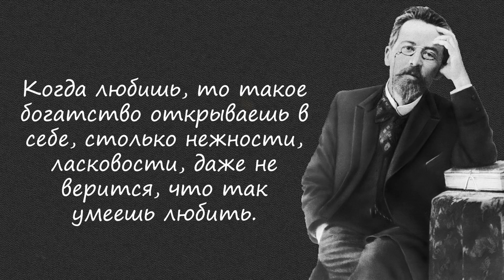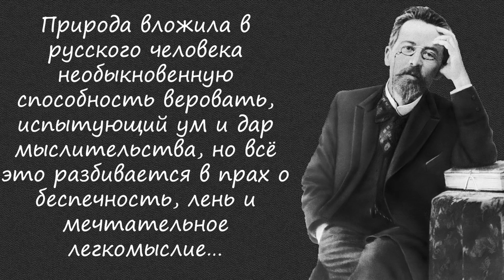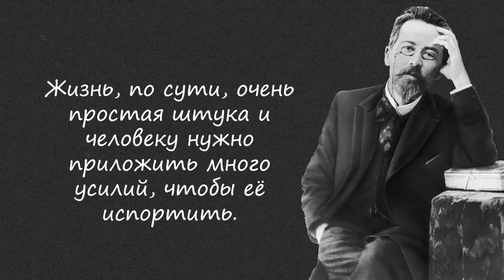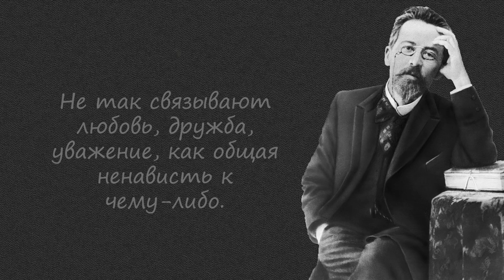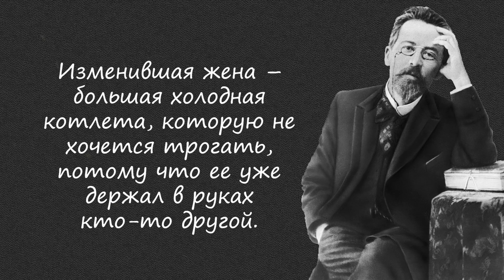Цитаты А П. Чехова Цитаты, афоризмы, мудрые слова.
Цитаты А.П. Чехова